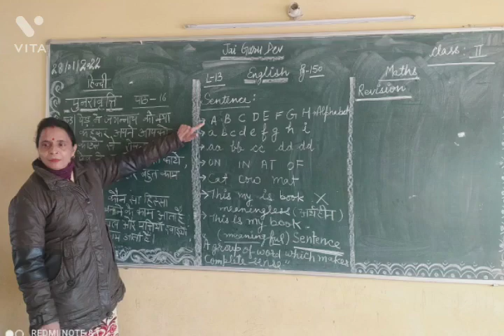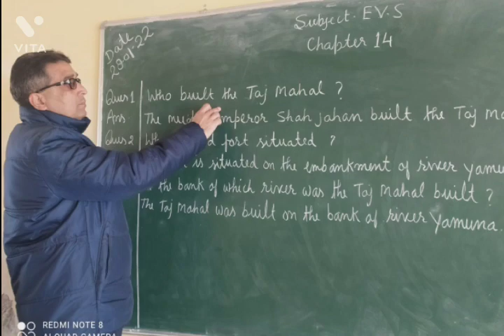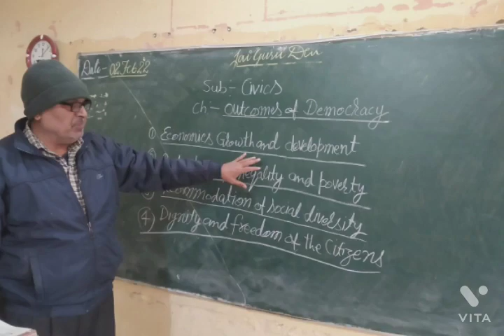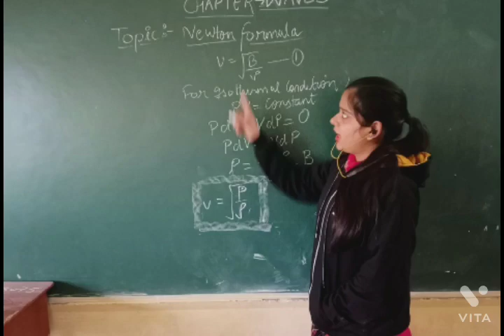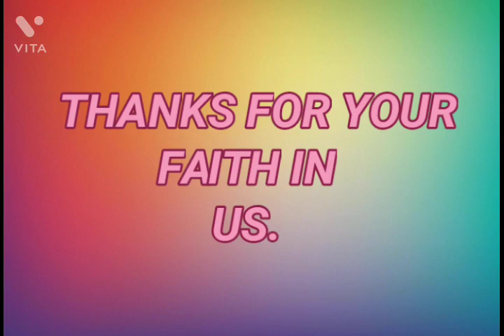ONLINE CLASSES IN MVM ALIGARH MAIN